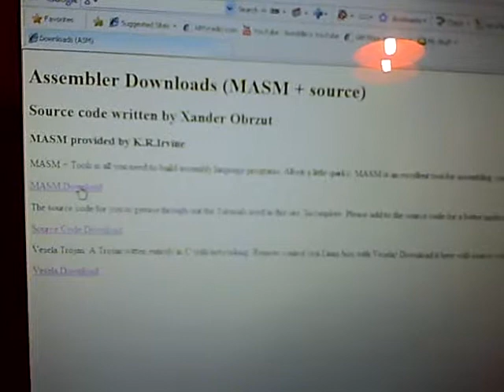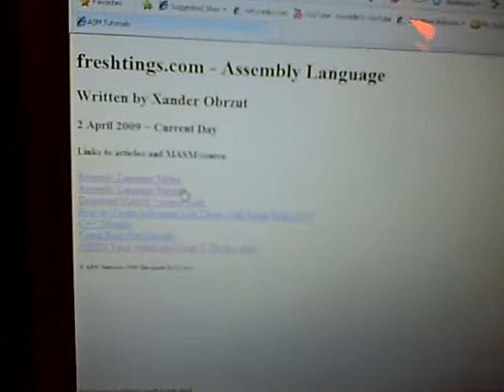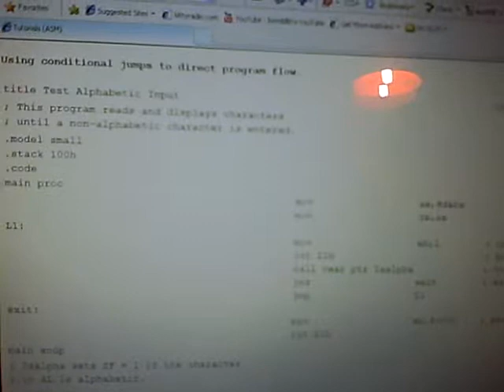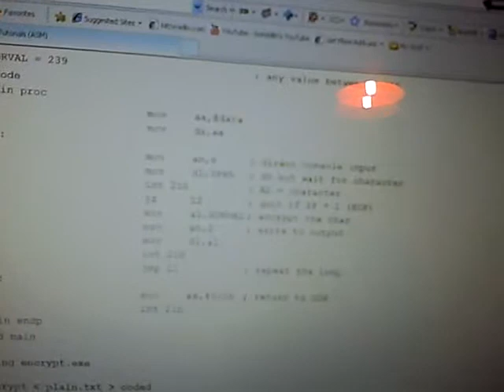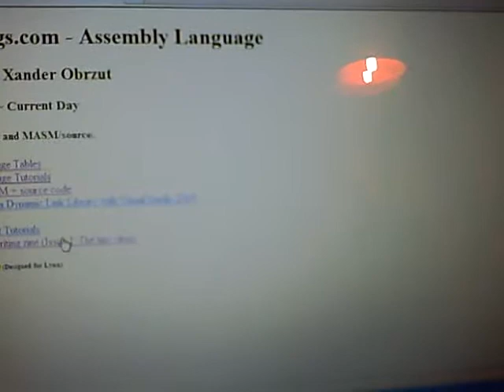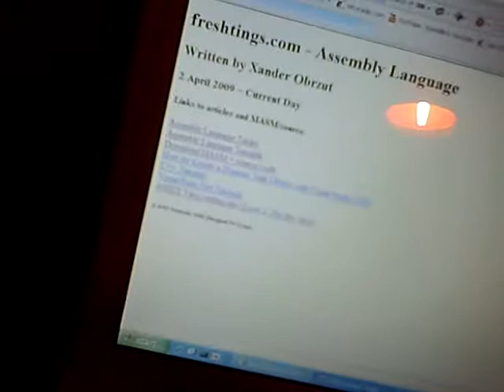32 - bit Assembly Language Tutorials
Site dedicated to Assembly Language tutorials.